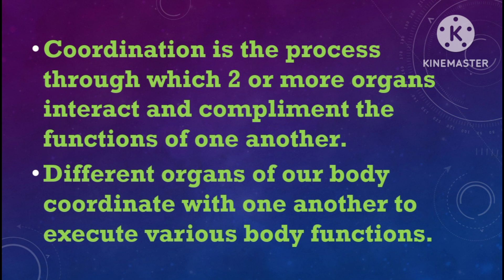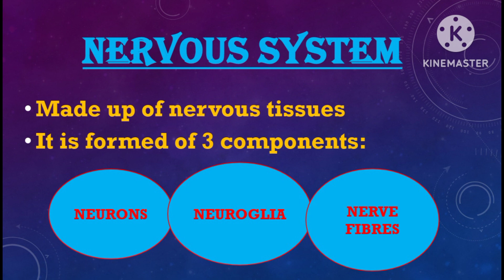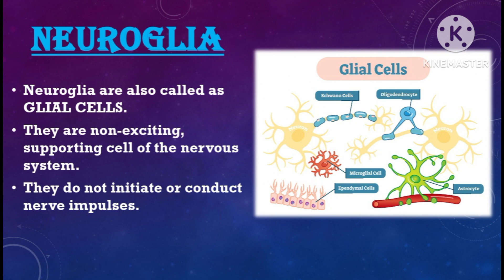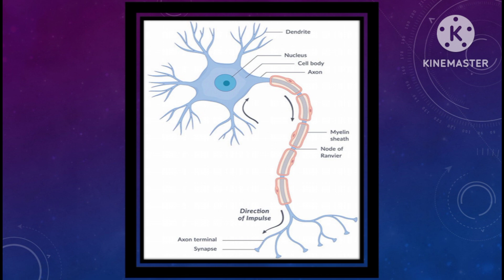NERVOUS SYSTEM - INTRODUCTION, Important points all you need to know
Welcome to Provocative Biofield by Sagarika Baby,
This is the video of Nervous system.
Content:
- Intro for nervous system
- components of nervous system
- Neuron
- Neuroglia
- Nerve fibres